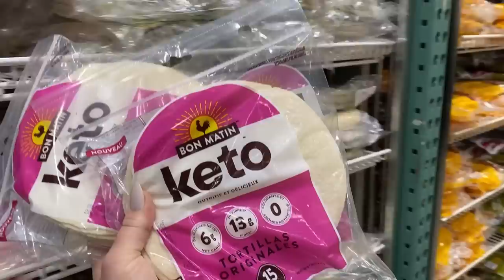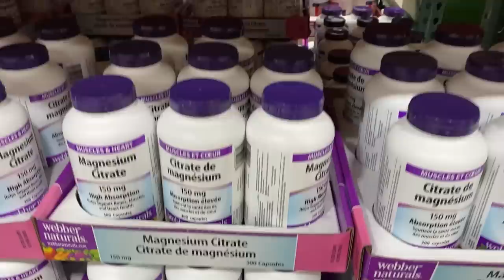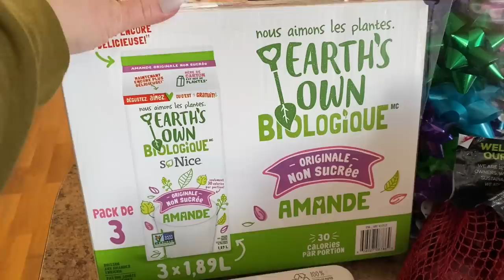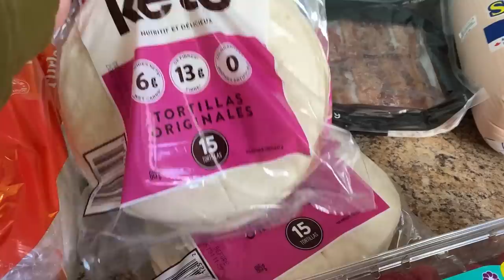Costco Haul! All The Vitamin C! Health Benefits Of Onions!?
brb, chopping up onions lol 🧅🧅🧅
💜Miranda xo

⚓I'm a Brand Ambassador For East Coast Lifestyle! ⚓
🌊 Use This Link To Shop & Also Support My Mermaid Dreams!

I'm On TikTok!